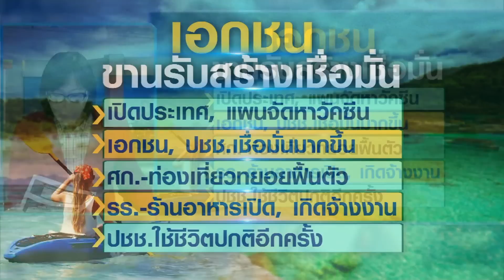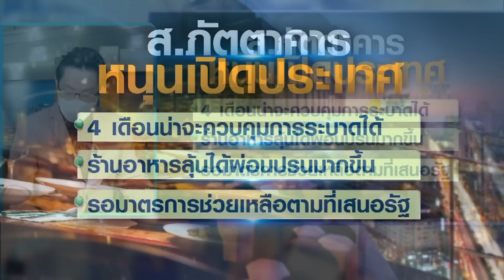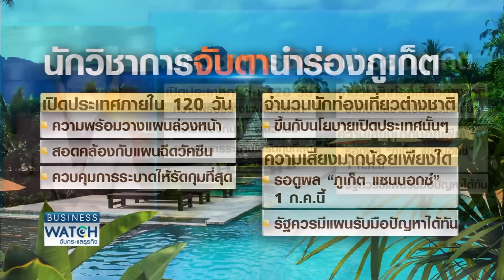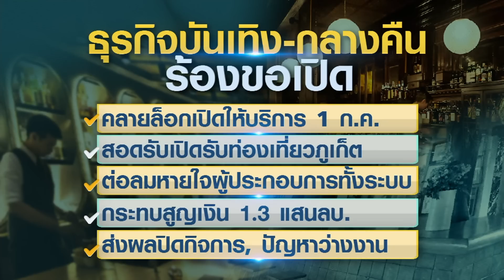เปิดประเทศต่างชาติอาจไม่กลับมา I BUSINESS WATCH I 18-06-2564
ศบค.ไฟเขียวเปิดรับนักท่องเที่ยวต่างชาติ ตามแผนภูเก็ตแซนด์บ็อกซ์ ก่อนไทยเร่งเปิดประเทศเร็วขึ้นภายใน 120 วัน เอกชน-ภาคธุรกิจ ขานรับช่วยฟื้นความเชื่อมั่น ททท.เร่งปรับแผน ขณะที่นักวิชาการเตือนรัฐบาล ต้องพร้อมรับความเสี่ยง

facebook live : TNN LIVE
Line : @TNNONLINE
Youtube Official : TNNONLINE